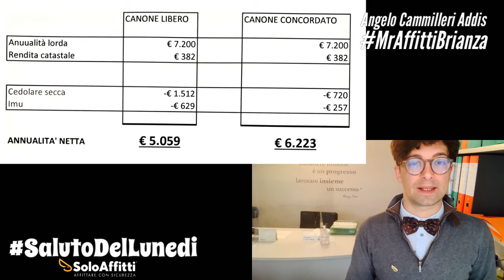SalutoDelLunedi - 22 febbraio 2021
✨✨✨ Oggi MrAffittiBrianza darà una notizia FANTASTICA ai proprietari nel suo SalutoDelLunedi!

Quello di oggi è un appuntamento davvero imperdibile che vi invitiamo a guardare perché potrebbe garantirvi un guadagno netto mensile dal valore di più di 1.000 euro all’anno!!!

Niente male no? 😉

In più questa settimana parte una nuova serie unica che si occuperà di un tema molto scottante, scopri di cosa si tratta 🤩

Come vedete sono tanti i motivi per vedere il video di oggi. Contattaci subito per creare il miglior ProgettoAffitto del tuo immobile.